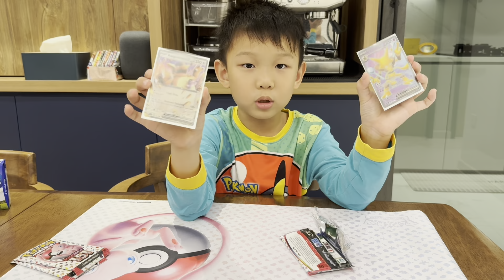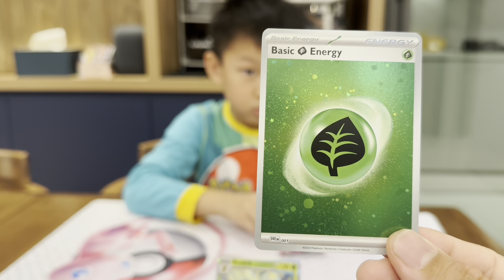Pokemon 151 Inner-Case Booster Bundle #1 (of 10) by Ethyn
Hello everybody, 6 year old Ethyn will be starting his journey to open Pokemon TCG packs as a way to build his confidence in presenting and speaking to the masses.

I've purchased quite a few 151 packs/boxes for him and he will be opening them in the coming videos!

Please support and give comments to encourage and help him improve!